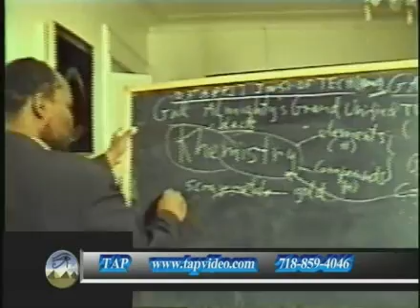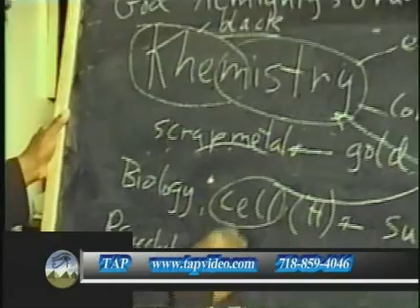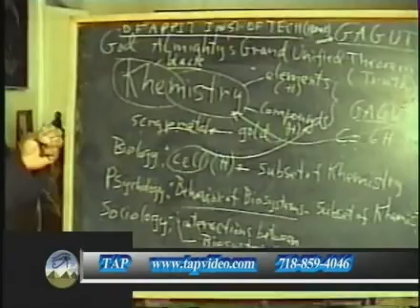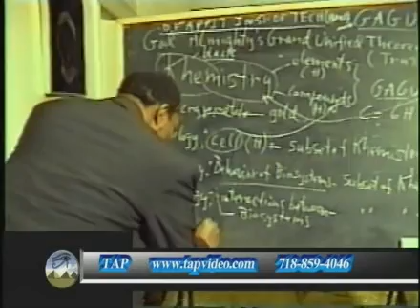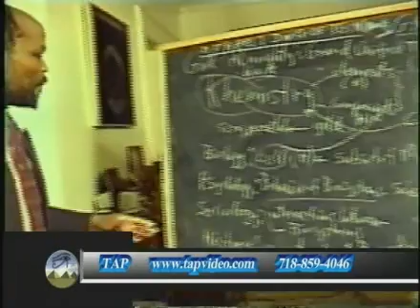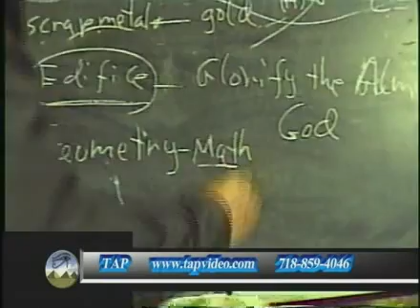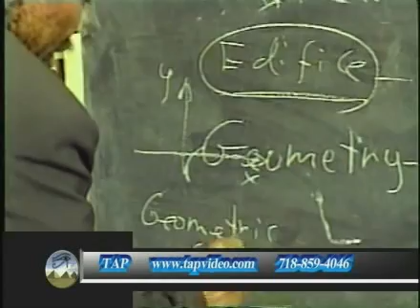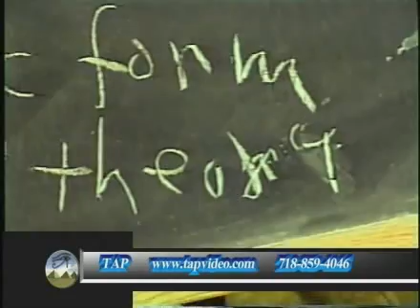Geometry History Physics ALL combined into 1 study GAGUT 4/5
Prof. Oyibo breaks down how all of the "traditional" sciences are in fact derivatives of one science, Khemistry or Chemistry.  Remember, this is only PART of what GAGUT has revealed :)

Taken from GAGUT: Introduction to the African Science of the Universe documentary directed by Minister Clemson Brown. This documentary is highly recommended for any who wants to get an intro to GAGUT:  God's Almighty Grand Unified Theorem (truth).  Introduces you to the African Origins of Science.

For more information about Professor Gabriel Oyibo, or books/tapes/workshops on the Grand Unified Theorem, visit the OFAPPIT Institute of Technology (OITech)

Any tips on tags to add would be helpful.

black history kemet khemet khemistry khem OFAPPIT institute Theory of Everything ToE God's Almighty Grand Unified Theorem alchemy helium, oxygen, scrap metal